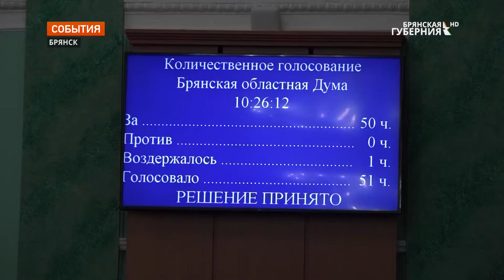Парламентский вестник. Выпуск от 10 августа 2022 года